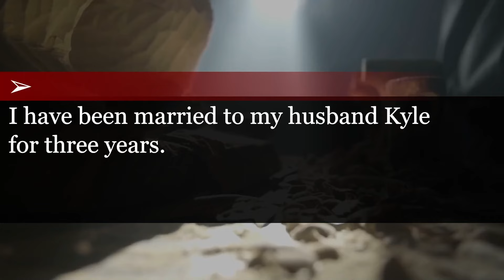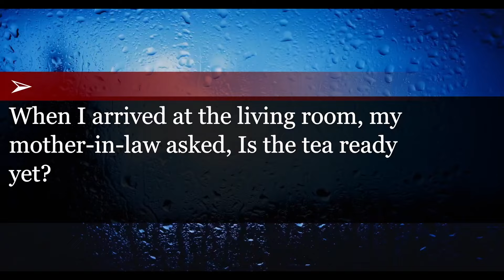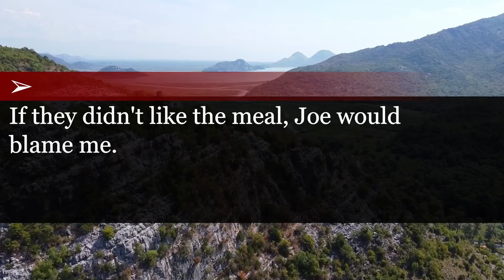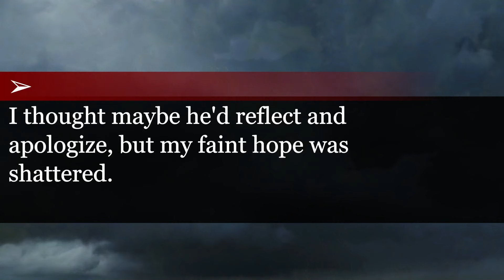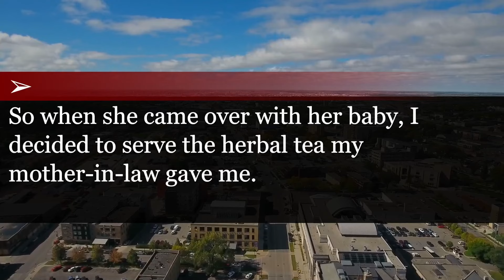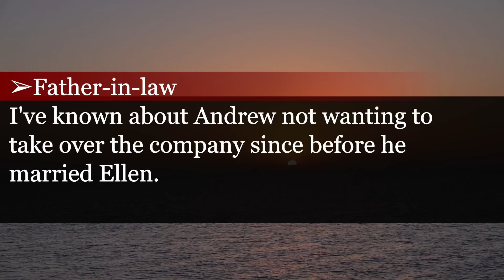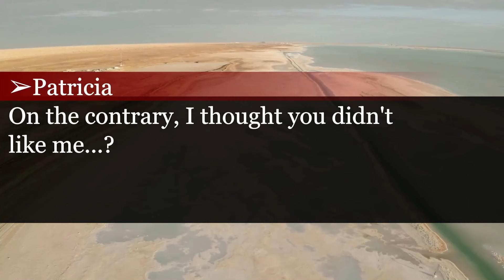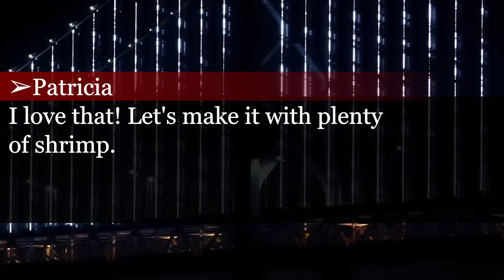【compilation】Woman who earns a living against the scorn of mother-in-law leaves her $300 rent house.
0:00:00 My MIL doesn't like me so she kicks me out even though I provide for the family. So I left and as a result...
0:21:08 My in-laws often stay at our new house. I say, ""My parents want to stay with us for 3 days. Is that ok?"" Husband: ""No way!"" Result…
0:38:52 After learning of my pregnancy, my MIL offers ""good herbal tea."" A friend's advice leads to eye-opening hospital results.
1:00:24 My husband told me his mother hates me, but after I gave birth and received a visit from her, we discovered my husband's shocking lies!